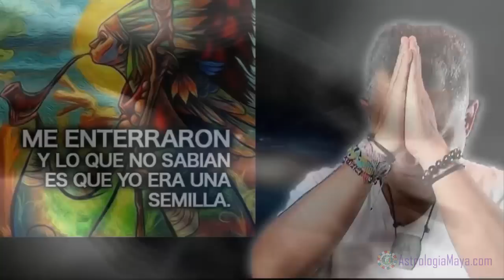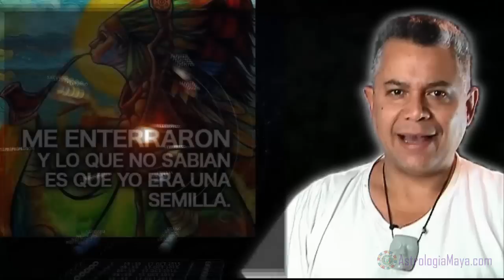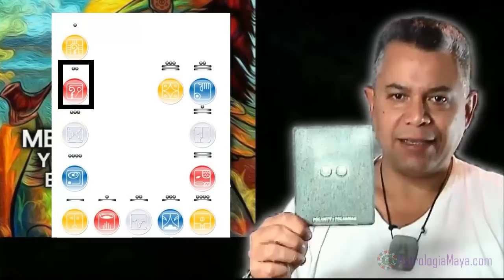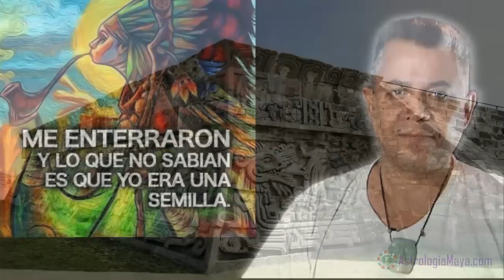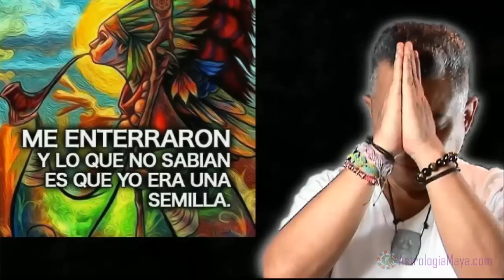Astrologia Maya.Sabado 17.10.15. Tierra Lunar. Sincronicidades. Naturaleza. Polaridad.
La Tierra “Caban” es un ser vico, todo un sistemas. No existimos sobre la Tierra, somos expresiones de ella, somos aspectos de su ser. Nos ayuda a organizar a través de señales sutiles. Cuando nos apartamos de la “ilusión” de limitación y separación, encontramos sentido a la sincronicidad. Hoy es un dia para enraizarnos en la madre Tierra y prestar atención a nuestra dualidad.